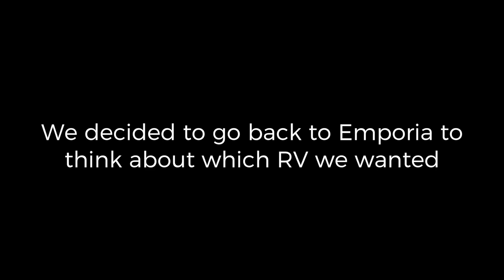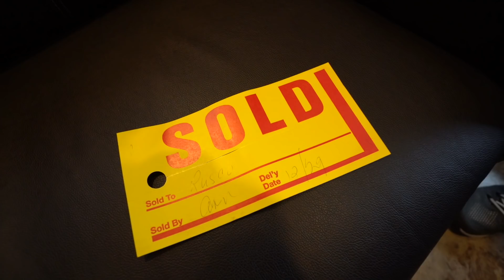We got a new RV for our Disc Golf Adventures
We knew that 2018 was going to be another huge year for disc golf and we also knew that we wanted to be able to visit more places to meet more people. In order to do that we got a new touring RV.